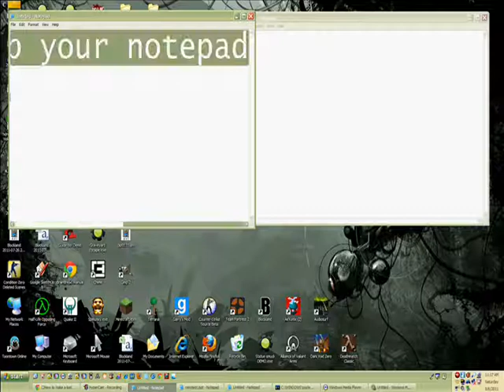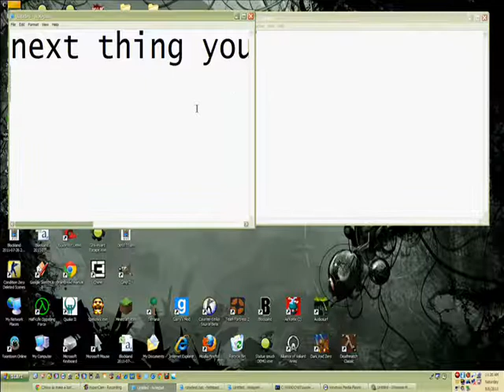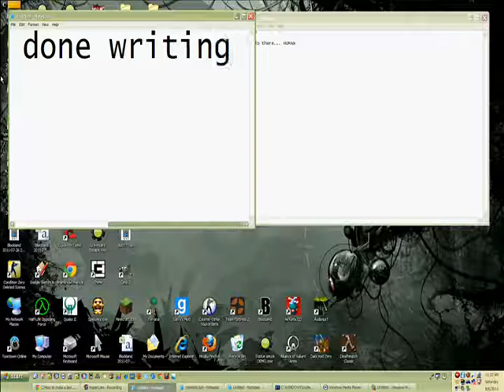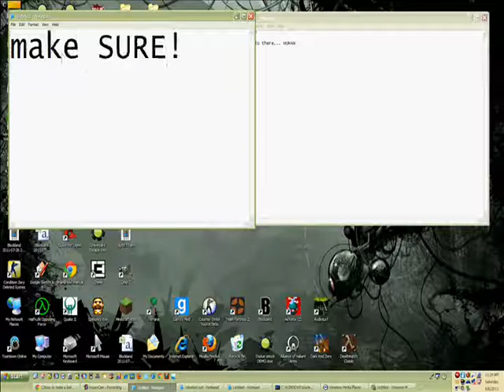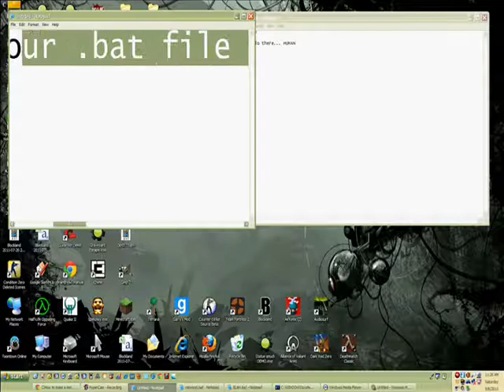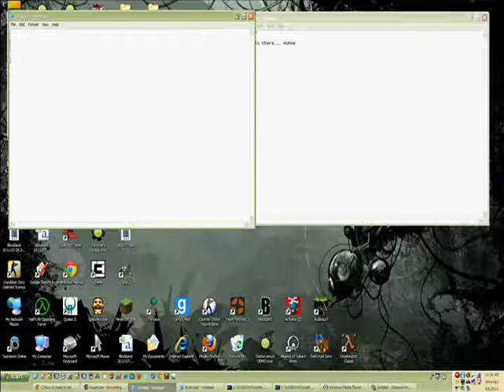how to make a .bat file talk! Part 1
This is going to be a little series of tutorials of how to code bat files!